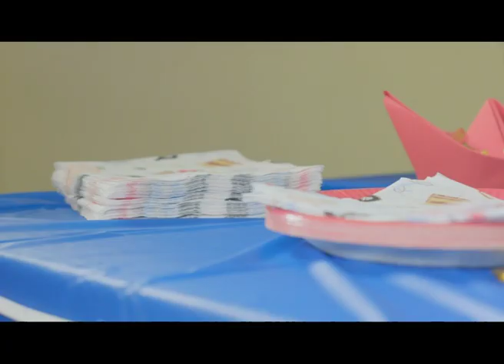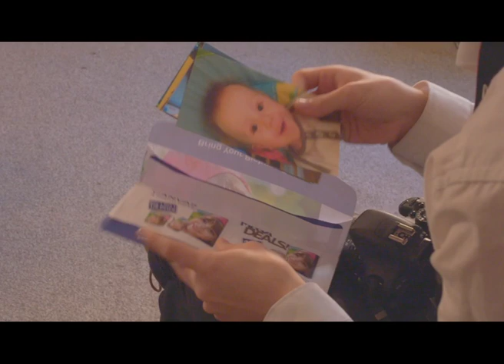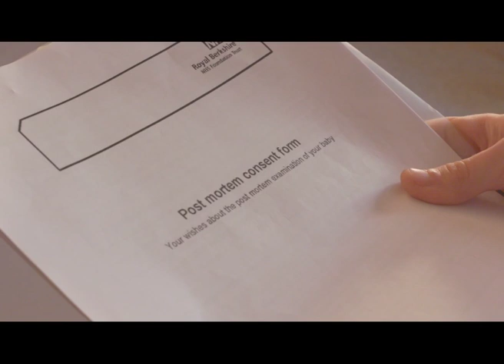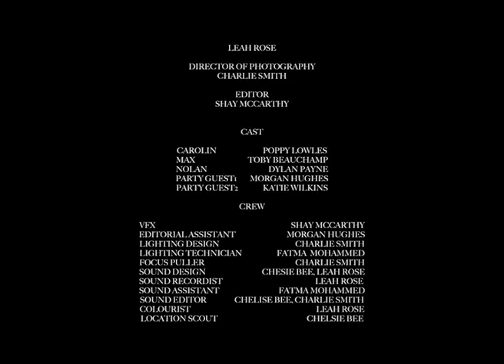The Birthday Party (Year 2 film prod)